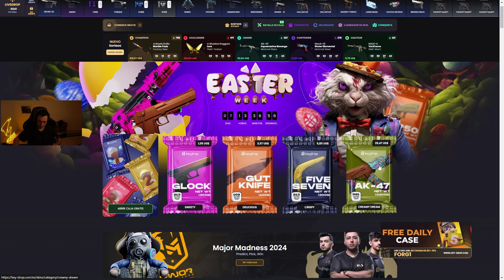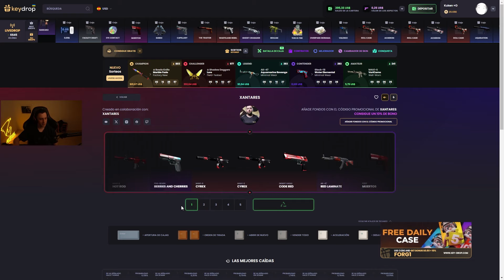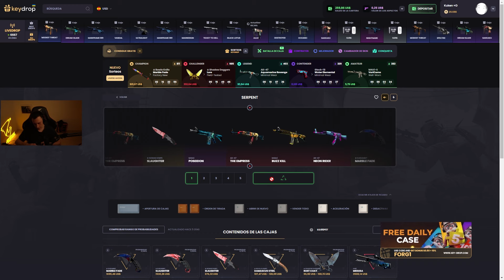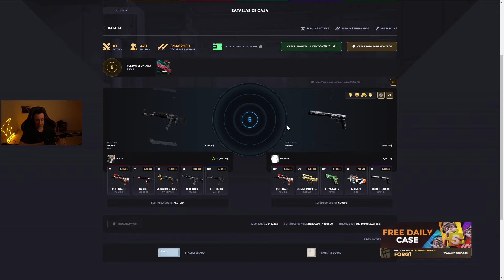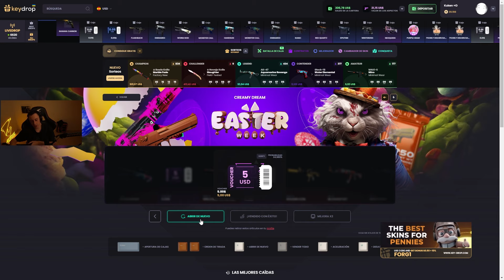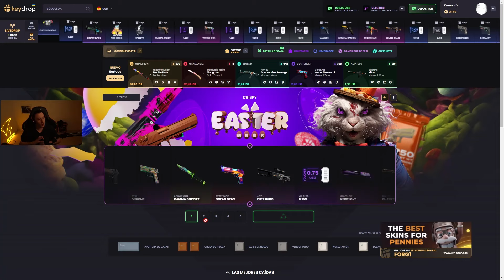LA LEY DE LA RANA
CODE: FORG1